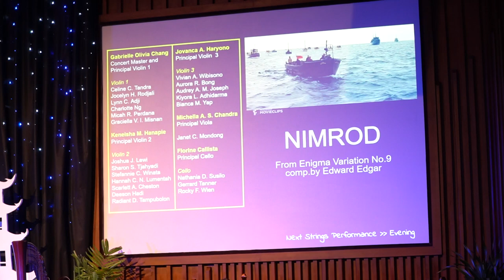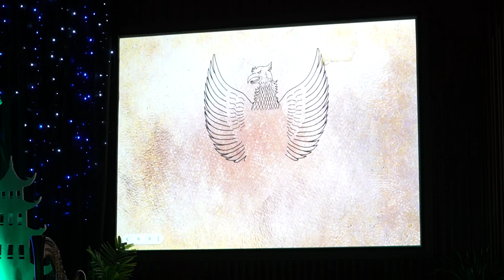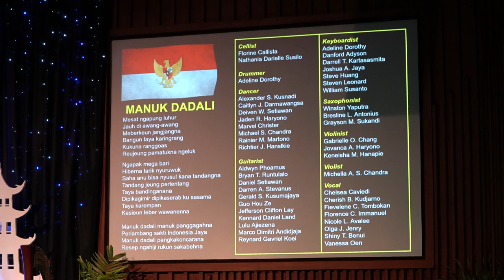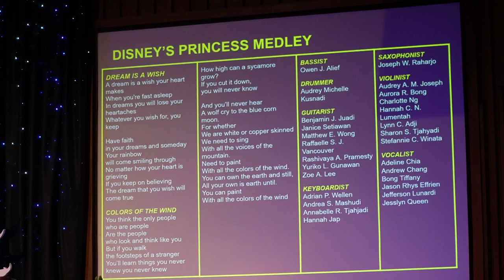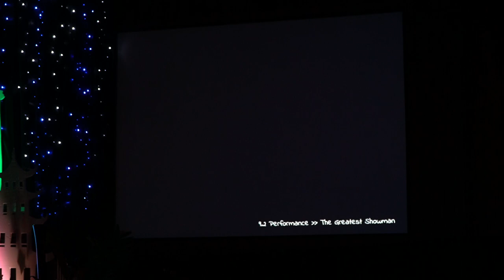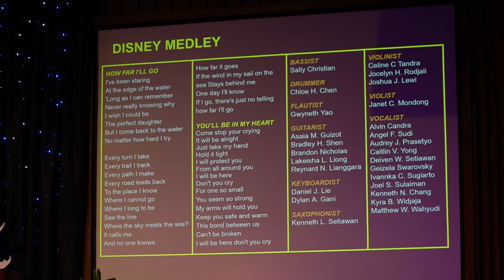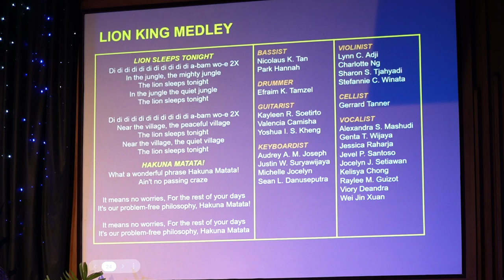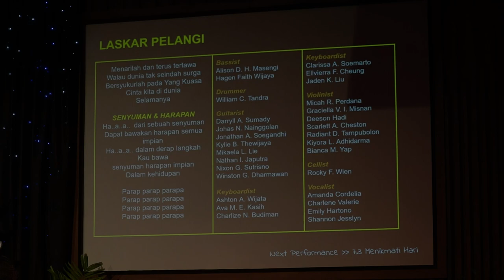IICS Music Retical 2023 (Combine Junior High and Senior High)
Proudly Present:
"The Sound Around The World"
The IICS Junior High and Senior High Music Recital 2023

Location: IPEKA INTEGRATED Christian School